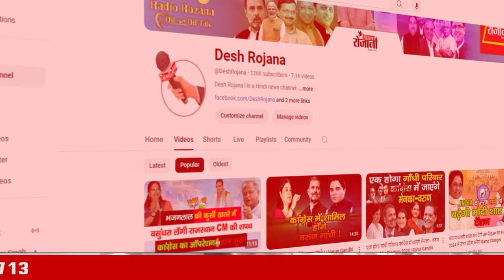*दीपेंदर हुड़्डा का अब क्या होगा! | CM बनने का सपना तो हुआ चकनाचूर | Deepender Hooda